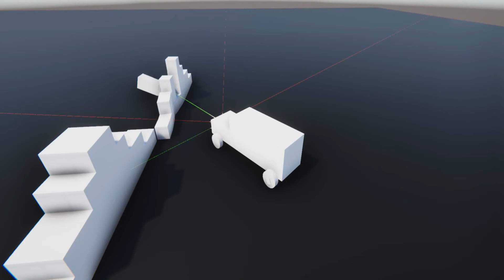Advanced Sensor System in Unity 3d | Padia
This is a line sensor system that works with the standard line renderer of the Unity Editor, it has a special mode that detects objects inside of a sphere with a custom radius.

And the sensors are able to detect distances between the sensor and the end point, this sensors can be used for AI, and it's very useful to make machine learning vehicle.